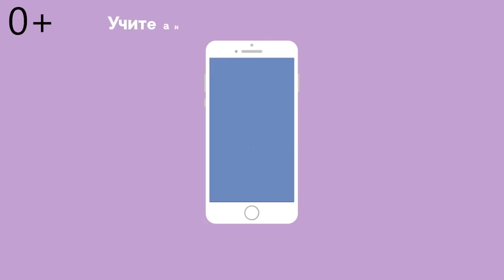Aword приложение для изучения английского